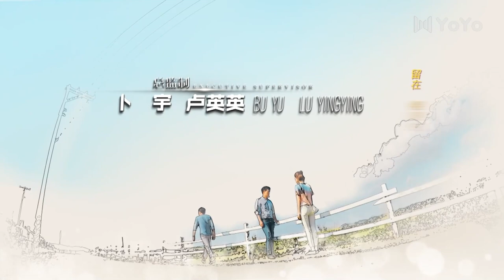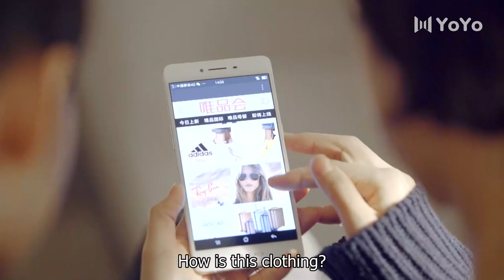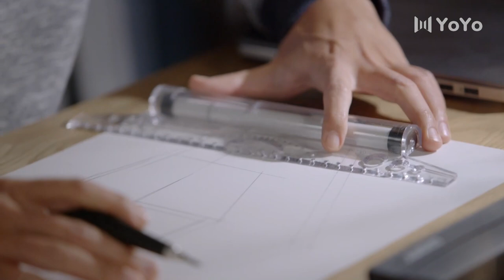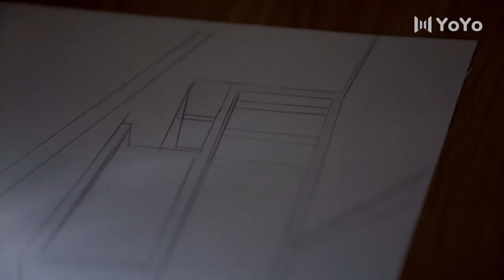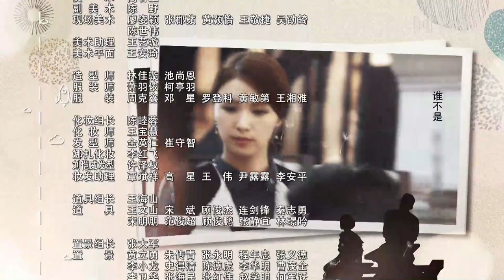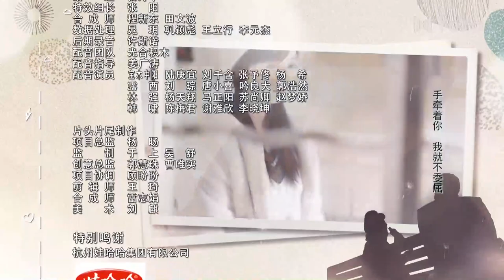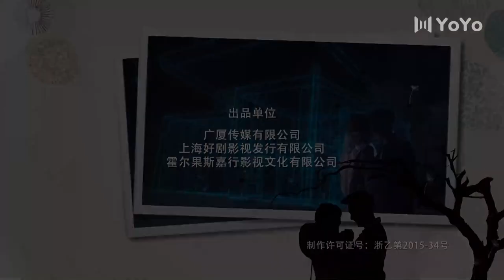[ENG SUB] First Love 33 (Hawick Lau, Gulnazar, Sun Yizhou) | 柠檬初上